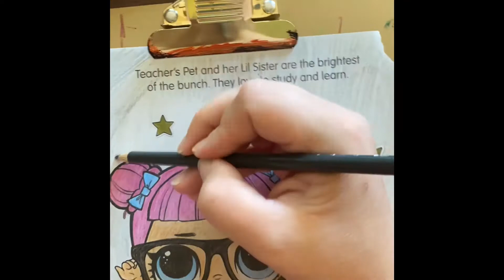How To Color LOL Surprise Dolls (Teachers Pet and Little Sister) | Colored Pencils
Lets color in Teachers Pet and her Little Sister ✨